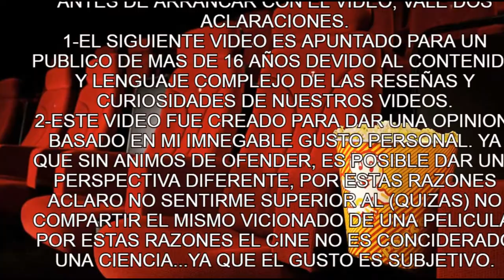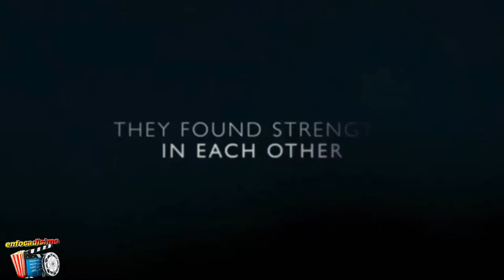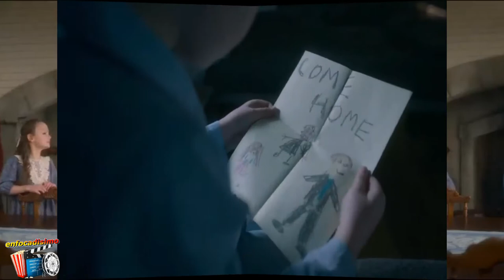LA MALDICION DE BLY MANOR [RESEÑA DE UNA MAGNIFICA TEMPORADA]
como es costumbre Netflix en el mes de hallowen está estrenando material spooky. Todo fan del terror sabe lo difícil que es encontrar material bueno en la plataforma, en especial cuando se trata de películas de terror. Por suerte sus series son mejores y La maldición de Bly Manor no es la excepción, La segunda temporada de la antología de terror iniciada con ‘La maldición de Hill House’ (2018) acaba de estrenarse en Netflix dirigida por Mike Flanagan esta serie es una joya para los fanáticos del género.
Acompañame a ver este video con un resumen de esta nueva temporada lo que si que va a estar lleno de spoiler….yo soy Richard y sean vienvenidosa esto que denominamos enfocadisimo….carmelo por favor no tenga miedo venga y dele play a la intro….
En la Inglaterra de los años ochenta y tras la trágica muerte de una institutriz, Henry Wingrave contrata a una joven profesora estadounidense para que instruya a sus sobrinos huérfanos, quienes viven en Bly Manor, junto al cocinero de la casa, Owen, la jardinera Jamie y el ama de llaves, la Sra. Grose.Pero en la mansión no todo es lo que parece: siglos de oscuros secretos de amor y pérdida aguardan a ser descubiertos.
En "La Maldición de Bly Manor", Mike Flanagan saca el pie del acelerador para adoptar un ritmo mucho más pausado que su predecesora "Hill House". El hombre aprendió de su artesanía previa y tal conocimiento se lo traspasó a su equipo, que se operando a toda capacidad para esta entrega.